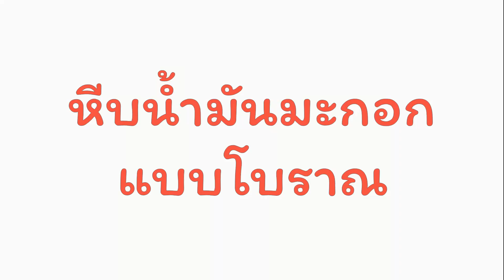สกัดน้ำมันมะกอกแบบโบราณ ใช้หินพันล้านปี